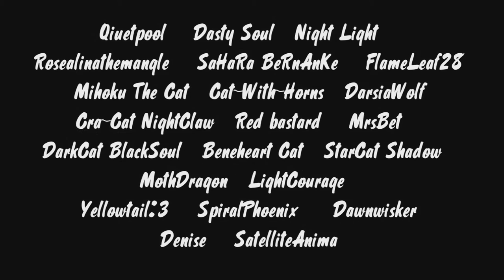PMV OC MAP "Hello" Complete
Hi guys!
Here came my first map! I am sooo happy! He was preparing for a year. YEAR, CARL!
But thanks to all the participants, it's finally done! Thank you very much!!

Parts
Intro: Yellowtail:3
Part 1: Qiuetpool
Part 2: Dasty Soul
Part 3: Night Light
Part 4: Rosealinathemangle
Part 5: SaHaRa BeRnAnKe
Part 6: FlameLeaf28
Part 7: FlameLeaf28
Part 8: Mihoku The Cat
Part 9: Cat-With-Horns
Part 10: Cat-With-Horns
Part 11: Cat-With-Horns
Part 12: DarsiaWolf
Part 13: Cra-Cat NightClaw
Part 14: Red bastard
Part 15: Red bastard
Part 16: MrsBet
Part 17: DarkCat BlackSoul
Part 18: Beneheart Cat
Part 19: StarCat Shadow
Part 20: StarCat Shadow
Part 21: MrsBet
Part 22: MothDragon
Part 23: MothDragon
Part 24: MothDragon
Part 25: LightCourage
Part 26: LightCourage
Part 27: Dasty Soul
Part 28: Yellowtsil:3
Part 29: Night Light
Part 30: SpiralPhoenix
Part 31: Denise
Part 32: Dawnwisker
Part 33: SatelliteAnima
Part 34 (The End): Yellowtail:3

Song: Hello - Evanescence